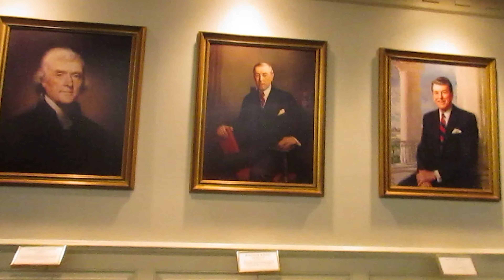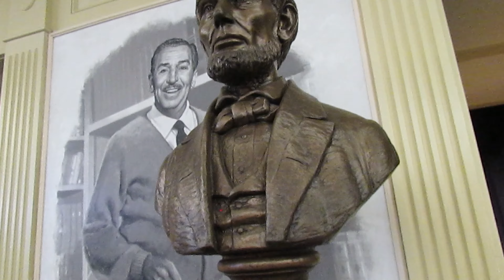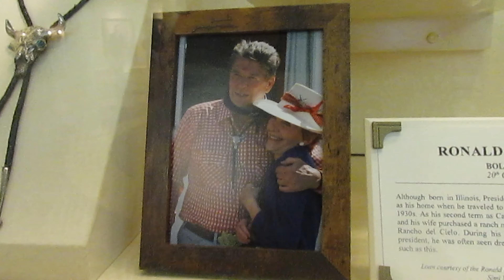Magic Kingdom day! Haunted Mansion and Hall of Presidents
Hey! It's Megan! I enjoy check out theme parks, state and national parks, historical locations, cemateries and travel in general! I will also bring you along on one of my adventures! I enjoy checking out new things to do and places I have never beem. I also LOVE Disney, so you can be sure to get a healthy dose of that!

In this video, I go to Disney's Magic Kingdom in Orlando Florida. I ride the Haunted Manson. check out the Hall of Presidents and eat lunch at Columbia Harbor House!

I also sell goodies on ebay!